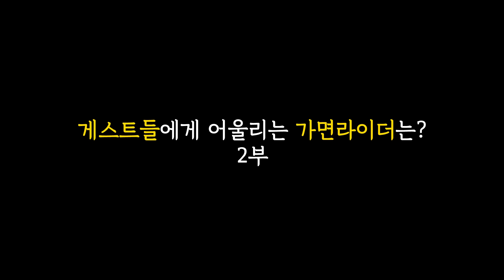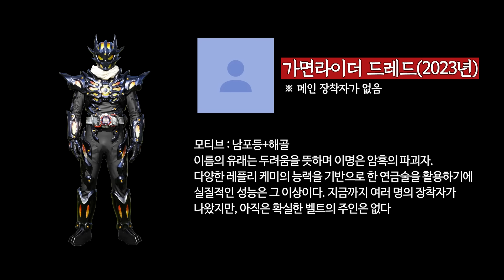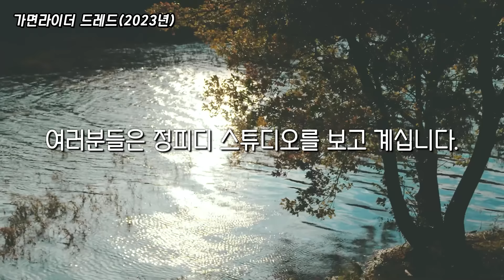지하니와 민정이 가면라이더가 된다면 어울리는 라이더는?｜43부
00:00 - 하이라이트

00:13 - 주제

00:15 - 베로바(지한)

06:34 - 드레드(민정)

13:58 - 다음편 하이라이트

광고&문의는 이메일로 보내주세요!